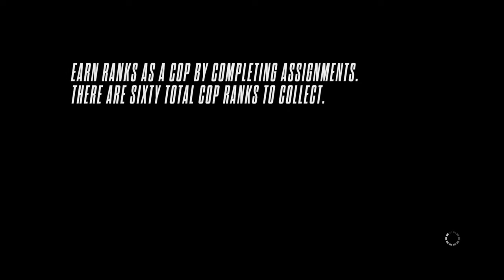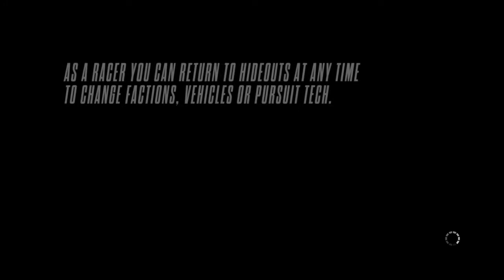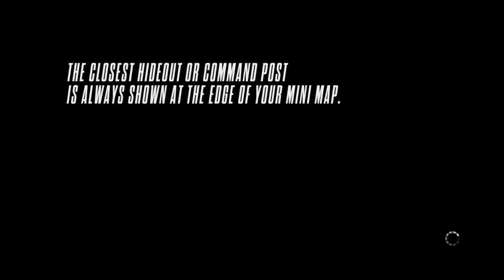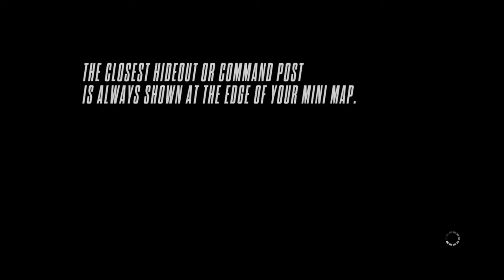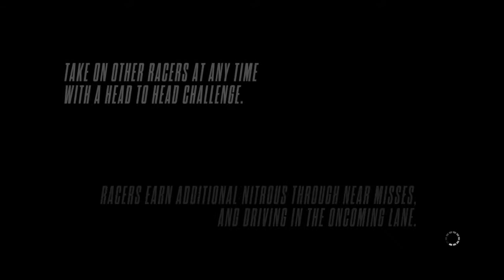Need for Speed™ Rivals pelaan ps4 suomi